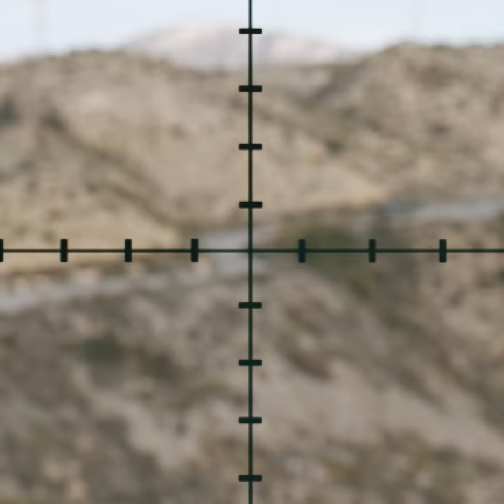Thrilling combat sequences in Guy Ritchie's The Covenant [Short] - Watch Now!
Are you an Audio Artist? Join this Facebook group and learn all the tricks to transform your talent into a rewarding career

About the movie:

Guy Ritchie's The Covenant (or simply The Covenant) is a 2023 American action thriller film co-written, produced and directed by Guy Ritchie. The film stars Jake Gyllenhaal and Dar Salim. Its plot follows John Kinley, a U.S. Army Green Beret sergeant, and Ahmed, his Afghan interpreter, fighting the Taliban.

Guy Ritchie's The Covenant was theatrically released in the United States on April 21, 2023, by Metro-Goldwyn-Mayer Pictures. The film received generally positive reviews from critics and has grossed $21 million.

In March 2018, amidst the War in Afghanistan, U.S. Army Special Forces Master Sergeant John Kinley and his unit are ambushed by a truck bomb attack orchestrated by the Taliban during a routine vehicle inspection at Lashkargah, which claims the life of his interpreter. In need of a replacement, he is introduced to Ahmed Abdullah, a steadfast yet disliked interpreter, who claims he pursues the job only for money. Ahmed later saves Kinley's team from being ambushed by a Taliban unit aided by a compromised Afghan National Army soldier, earning Kinley's respect.

During another raid to check for a possible insurgent arms cache about 100 kilometres (62 miles) north of Bagram Air Base, Kinley's unit is attacked by Taliban reinforcements, who kill everyone except for him and Ahmed. The duo manage to escape on foot, killing several Taliban fighters in the process. Whilst attempting to return to the airbase by navigating through the mountainous Afghan terrain, they are once again ambushed by insurgents, who manage to wound Kinley, before clubbing him with a rifle butt, incapacitating him. Ahmed manages to kill the Taliban and resolves to take Kinley back to the air base. Receiving help from some sympathetic Afghans, Ahmed evades the Taliban hunting them, carrying Kinley over the country's treacherous mountain topography. Several days later Ahmed and Kinley are near Bagram but are attacked by Taliban fighters; Ahmed kills the fighters but is shortly thereafter apprehended by U.S. troops.

Seven weeks later, Kinley, having been repatriated to his home in Santa Clarita, California, is completely unaware of how he was saved, but understands Ahmed's role in it. Upon learning that Ahmed and his family were forced to move underground owing to the duo's escapade having become local folklore, Kinley attempts to procure U.S. visas for them for over a month, but in vain. Emotionally tormented and rendered near sleepless by his inability to repay his indebtedness towards Ahmed, Kinley finally resolves to save him himself, enlisting the assistance of his superior, Lieutenant Colonel Vokes, to procure the visas.

Returning to Afghanistan under the alias of Ron Kay, Kinley meets with Parker, a private military contractor, who promises to provide support on the condition that the former locates Ahmed first.

Some of the Equipment that I use for my productions:
Asus Rog Zephyrus M16
DJI Mavic 3 Pro
Yamaha HS5 Studio Monitors
Audient EVO 4 Usb Audio Interface
IK Multimedia iRig Keys
Keith McMillen K-Board